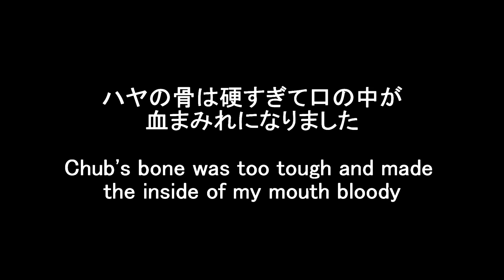綺麗な川で釣れた天然アユの塩焼き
友釣り以外にも色々方法があるんですねぇ

パソコン
動画ソフト
ビデオカメラ
アクションカム
チカ針2号